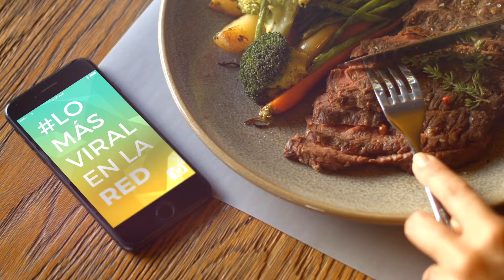¡Al agua pato!